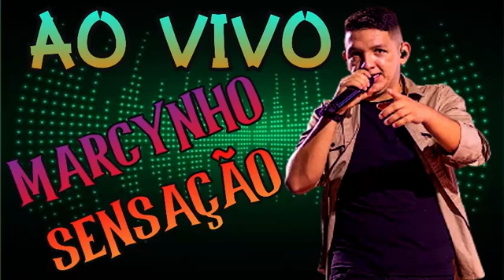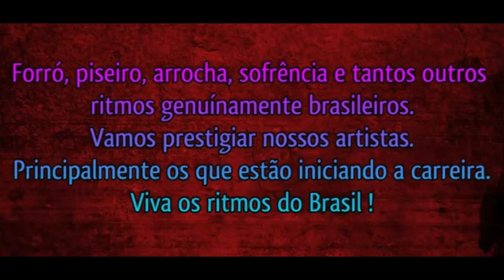MARCINHO SENSAÇÃO - 2022 AO VIVO A SENSAÇÃO DO MOMENTO